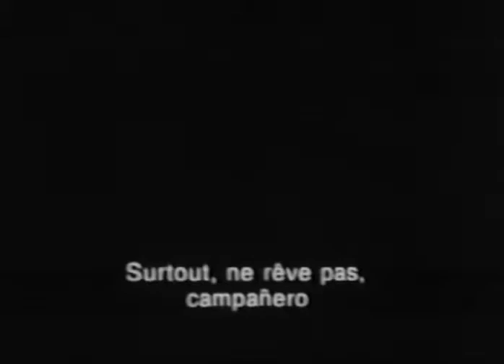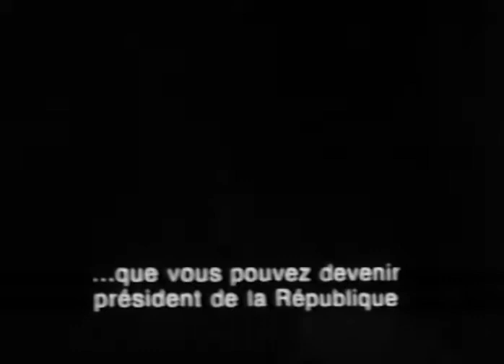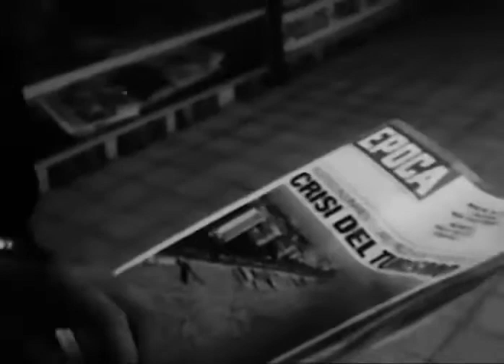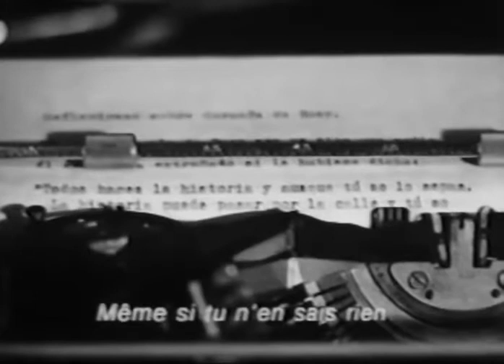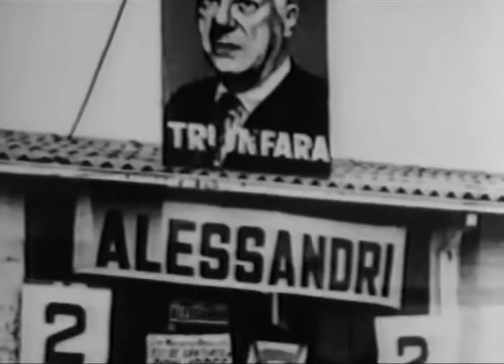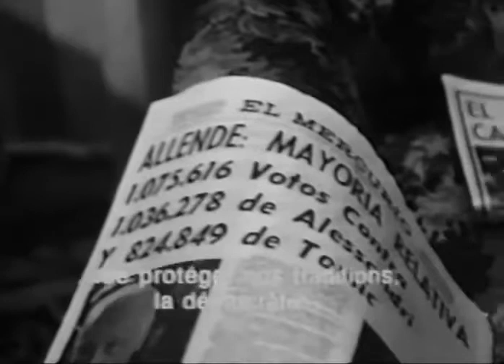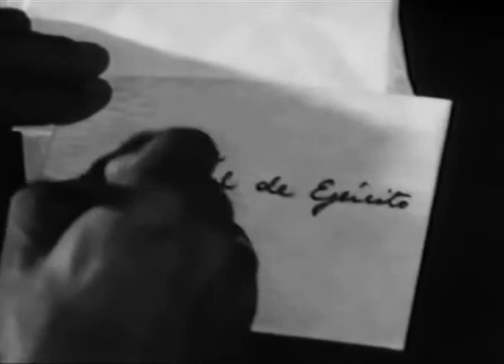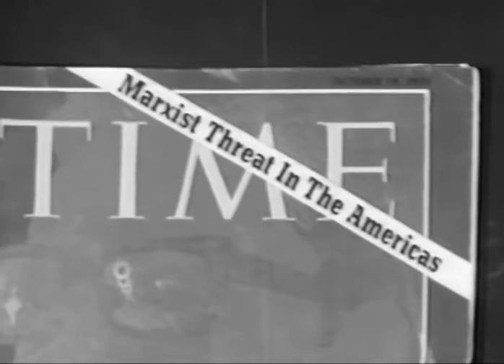La Vidriera - Voto + fusil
Título original: Voto más fusil
Año: 1971
País. Chile
Dirección: Helvio Soto
Guion: Helvio Soto

Sinopsis
Esta cinta de Helvio Soto, mezcla de ficción y realidad, muestra el devenir político de Chile en tres períodos clave: la llegada del Frente Popular en 1938, el período de Gabriel González Videla y la victoria de Salvador Allende en 1970.